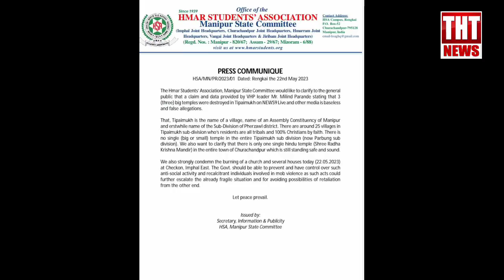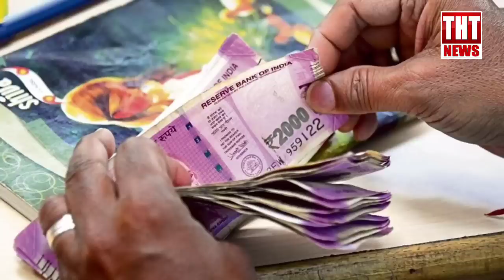24 May 2023 The Hmar Times Chanchin Thar